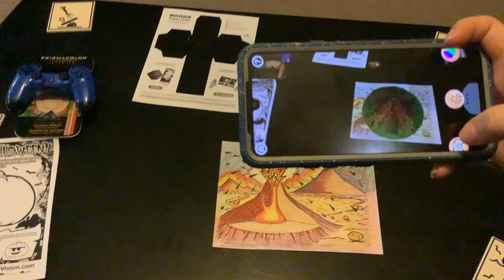Quiver movie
This is a cool app called Quiver where you color a page and it comes to life.